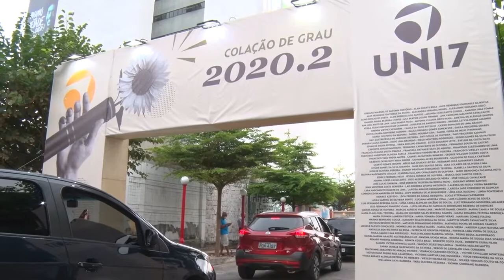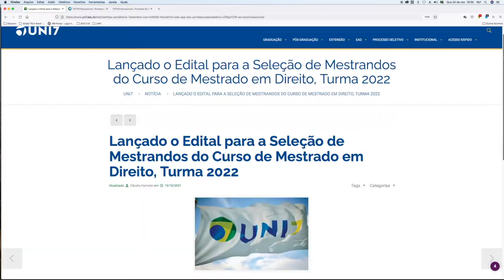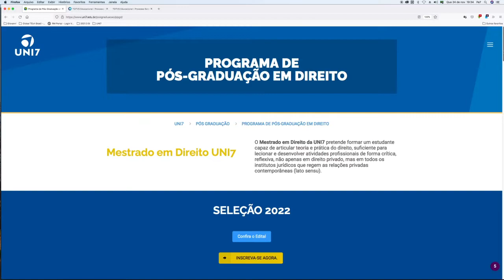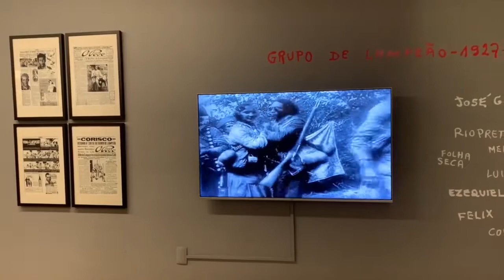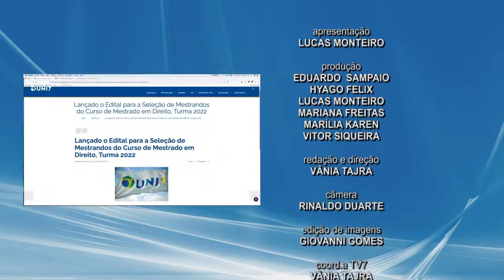INFORMA 7 DEZEMBRO 1 2021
Olá, começa agora mais um Informa7 e nesta edição você vai ver:

- UNI7 anuncia data para colação de grau.
- Mestrado em direito da UNI7 abre inscrições.
- Declaração universal dos direitos humanos completa setenta e três anos.
- No quadro acontece na cidade vamos descobrir como a orla de fortaleza auxilia na prática de atividades físicas.
- Organize sua agenda para os eventos de fim de ano com o guia especial de atrações.

E no final desta edição, atente para nossa dica de visita.

Tudo isso e muito mais, agora no Informa7.